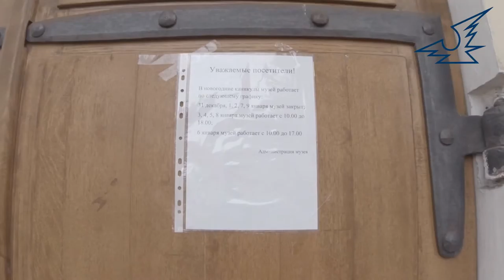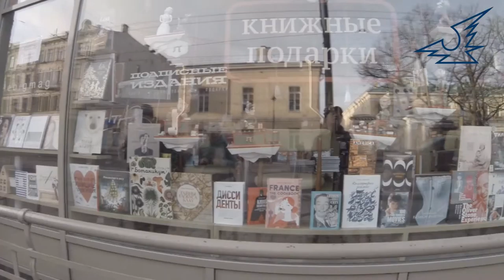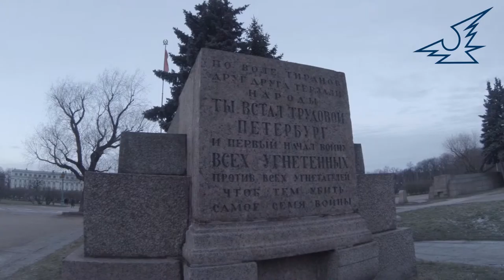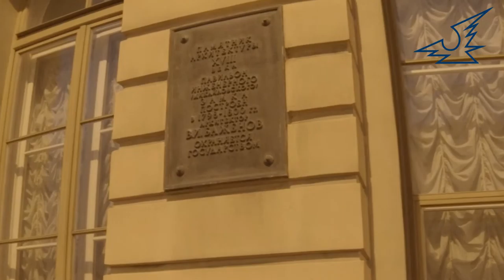01 01 в Питере По пустому городу